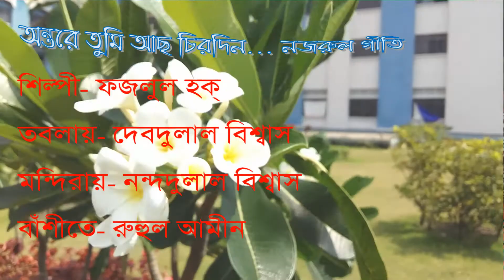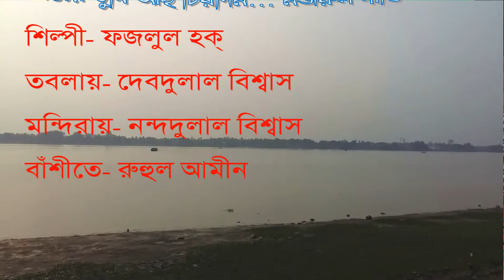Antare tumi achho chirodin || Nazrul Geeti || শিল্পী- ফজলুল হক || নজরুল গীতি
অন্তরে তুমি আছ চিরদিন । Nazrul Geeti
Singer- fazlul Haque
Roja Entertainment
Chhota Andulia
Sahamia Mondal

Our Best Song- Gostho Gopal Das Swarane
আমাদের আকর্শনীয় গান- গোষ্ঠ গোপাল দাস স্বরণে

~Hello Friends,
    Roja Entertainment is a entertainment channel where you will get bengali songs (like lokogeeti, vaktigeeti, etc.), Many types of comedy clips, and other types of video. We are improving our contents day to day so that you all can enjoy more interesting videos in future from Roja Entertainment.

~Hello বন্ধুরা,
    Roja Entertainment হল একটি বিনোদনমূলক চ্যানেল যেখানে আপনারা বাংলা গান (লোকগীতি, ভক্তিগীতি এরকম), বিভিন্ন রকম মজাদার ভিডিও এবং আরও অনেক রকমের ভিডিও পাবেন। আমরা আমাদের ভিডিওগুলি ধীরেধীরে আরও উন্নত করছি যাতে আপনারা ভবিষ্যতে আরো মজাদার ভিডিও Roja Entertainment -এর তরফ থেকে উপভোগ করতে পারেন।

Sahamia Mondal
Chhota Andulia